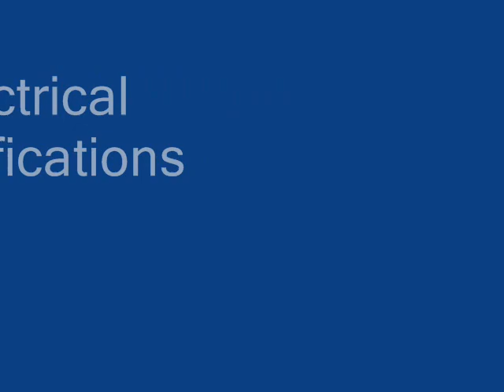S&S Engineering Sales Presentation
Gentle part feeding equipment